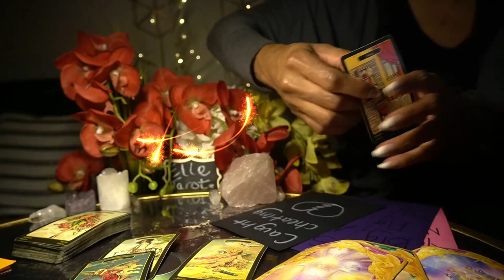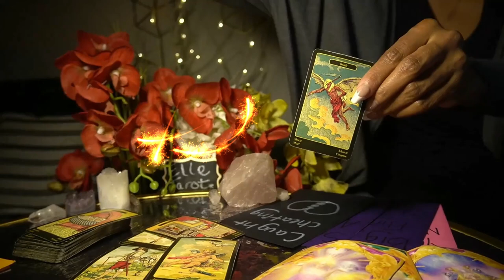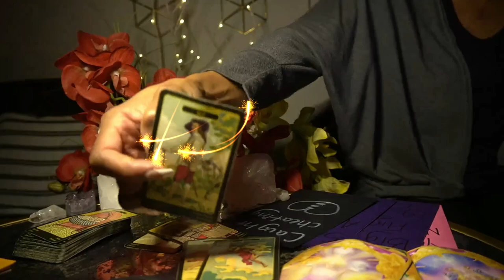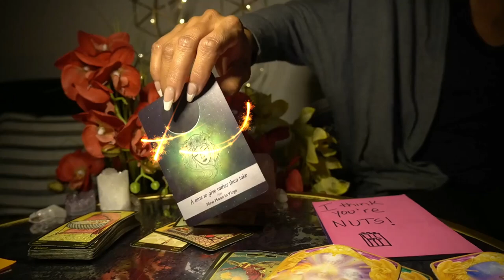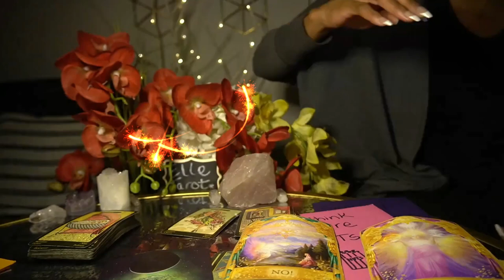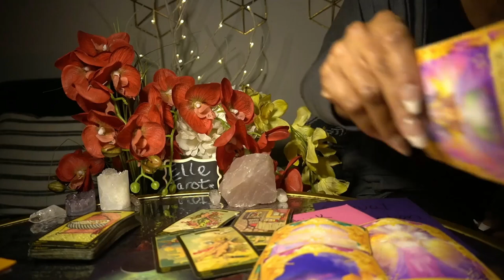AQUARIUS JAN '22 DON'T LET THIS PERSON F UP YOUR MONEY